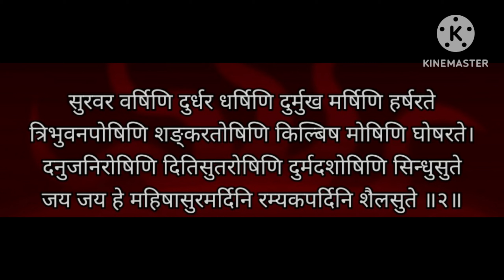Aigiri nandini strotam with lyrics.@MEASJAPANRSK1#aigiri nandini#first 2 strotam#